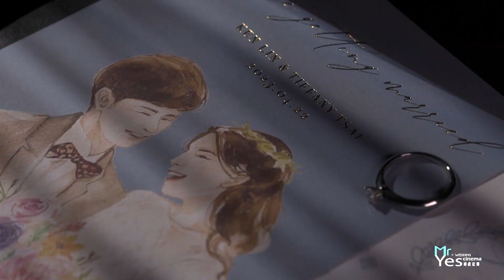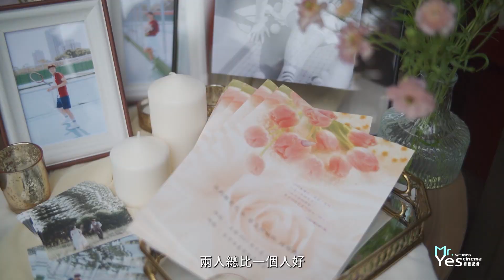台中蘭克斯特 | 教會證婚 | 預先拍攝 | 婚禮錄影 | 婚錄推薦 | 海外婚禮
愛是恆久忍耐又有恩慈．．．
凡事包容、凡事盼望．．．
愛是永不止息．．．
在詩歌聲中，Ken與Tiffany坐下許諾。
這是生命中的至善時刻，因為兩人成為一人，彼此扶持再不分離。
因著那聲篤定的「我願意。」
廳堂內宛若時光靜止。
Yes先生的鏡頭前，天使的羽毛緩緩飄落。
今日的SDE快簡快播紀錄永恆。
今生今世或有盡時，惟愛不離不棄，永不止息。

動態錄影：YES先生專業錄影團隊  首席攝影師
平面攝影：Amazing Grace 攝影美學
彩妝造型：Mango Chiu - make up & flower Design
婚紗禮服：Emotion Bridal 映目婚紗
男仕西服：老爺紳士禮服 台中館
婚禮主持：珍婚啟事-婚禮顧問-JenWed
婚禮顧問：珍婚啟事-婚禮顧問-JenWed
婚宴佈置：Mango Chiu - make up & flower Design
結婚喜餅：麳福餅舖·lifebakery
婚宴場地：台中思恩堂 / 蘭克斯特Lancaster House

MB01JFXTKMBRSH4